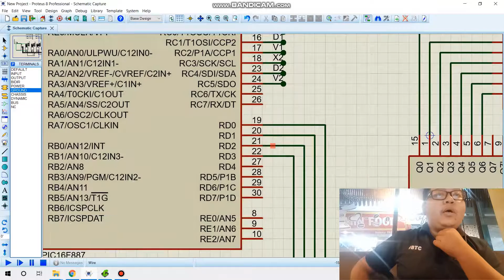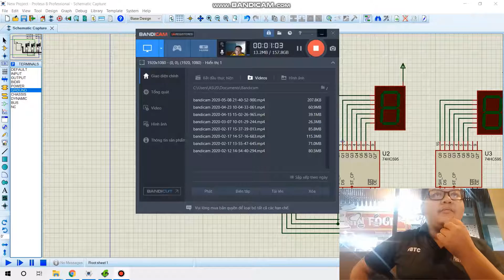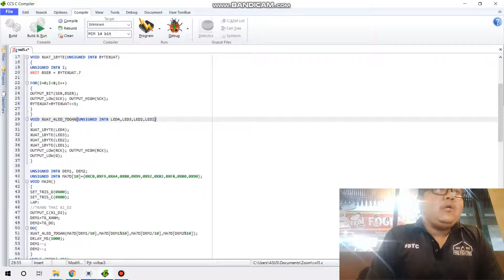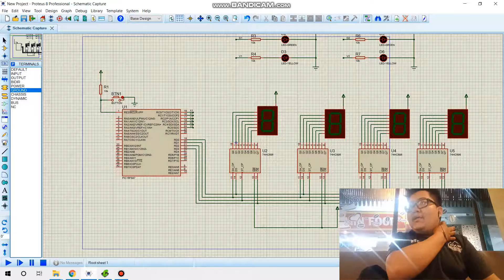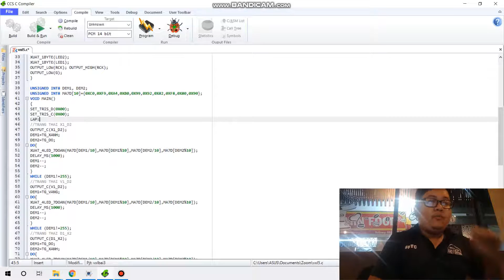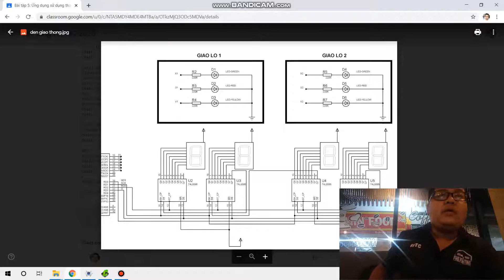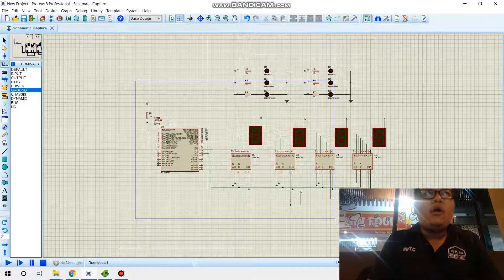Bài tập Vi xử lý 5 , Huỳnh Đăng Khoa 16142132